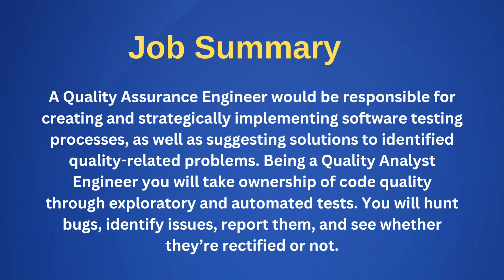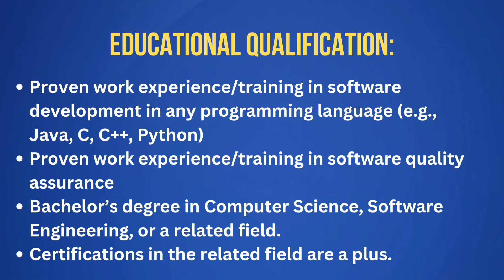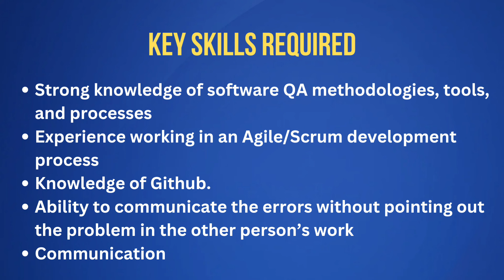Cyntexa is hiring for QA freshers | Testing jobs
JOB LINK